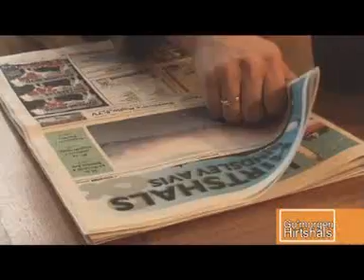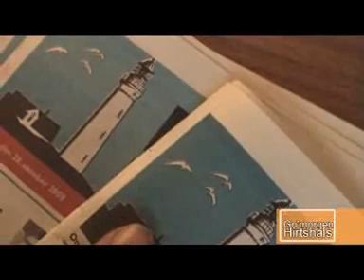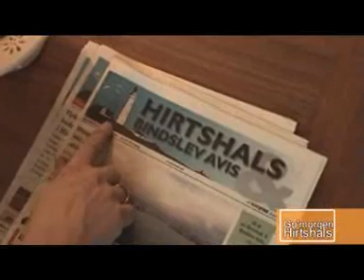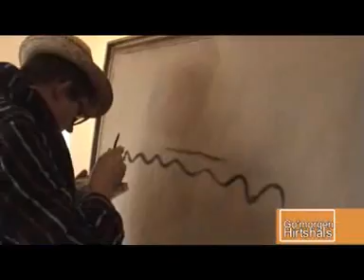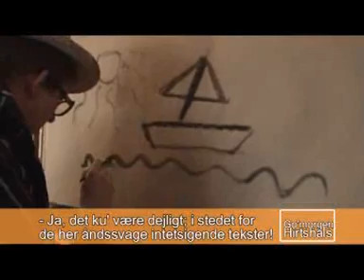HB-avis: Go'morgen Hirtshals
Cecilie og Morten har maleren Francois Boudin og Holger Lehmvig i studiet til en snak om et andet billede af Hirtshals Havn og Hirtshals Bindslev Avis' nye logo-farve.